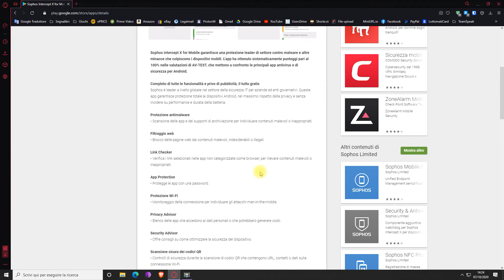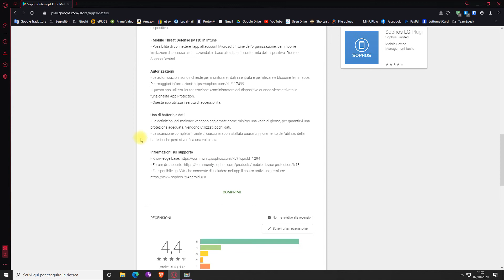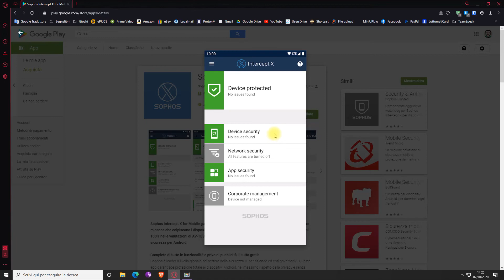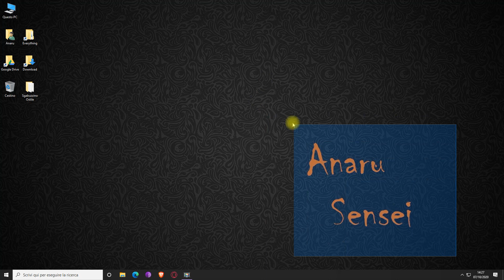📱 Il Miglior Antivirus x Android 2021 !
●▬▬▬▬▬▬ LINK UTILI ▬▬▬▬▬▬●
Sophos Intercept X for Mobile: